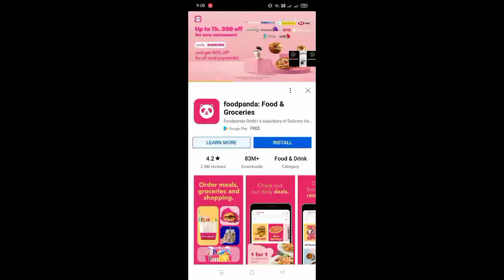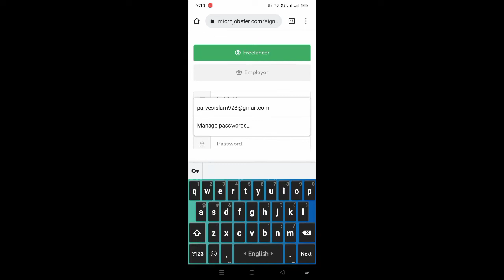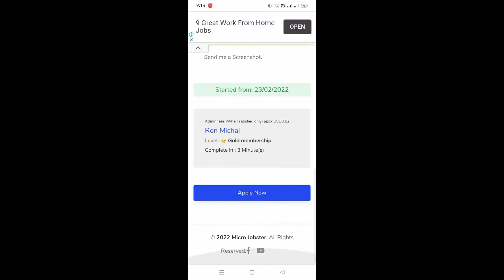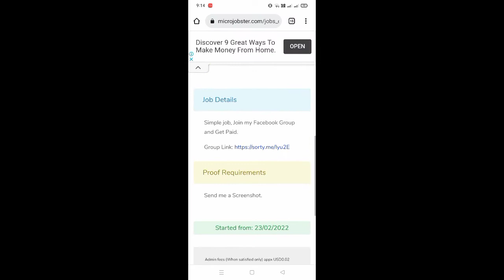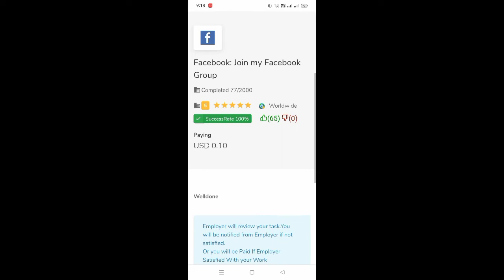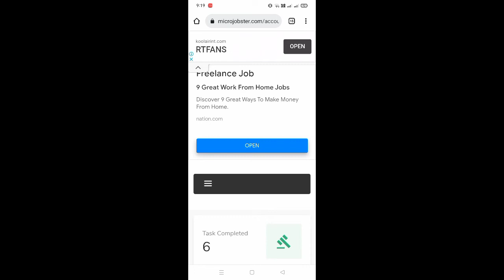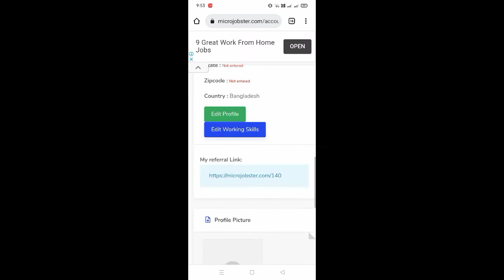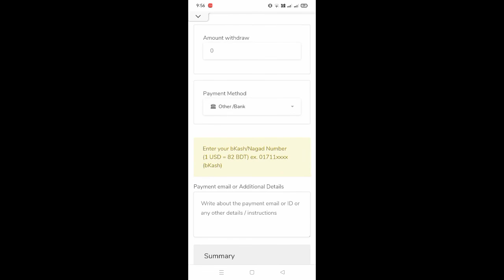Micro jobster Facebook Group join work By Delly free income 2.3$ poti work 0.20$ 5$ peyment bKash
Micro jobster Facebook Group join work By Delly free income 2.3$ poti work 0.20$ 5$ peyment bKash Nogot

Micro-Job Star is a very real site, you can get paid by working on a very good site Facebook YouTube kaj kore valo taka income korte parven

free income
Real site
BD Income Channel